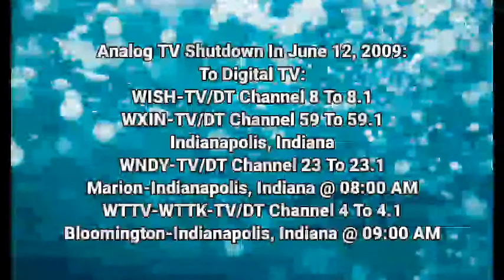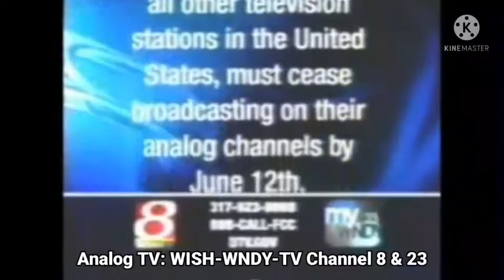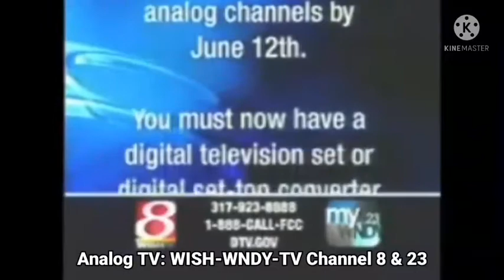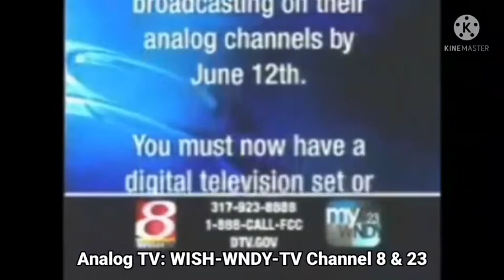Episode 91 - Analog TV Shutdown To Digital TV | (June 12, 2009)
Note: WISH-WNDY-TV Channel 8 & 23 & WTTV-WTTK-WXIN-TV Channel 4 & 59 We Are OFF-AIR On Analog TV Channel Is Shutdown By United States:

MESSAGE: INNewsCenter, Reminder - Do Not Send By Google Email Only We Are Not Allowed:

Courtesy: INNewsCenter